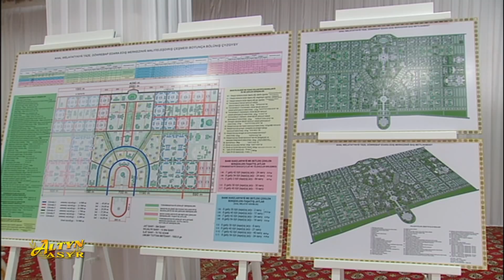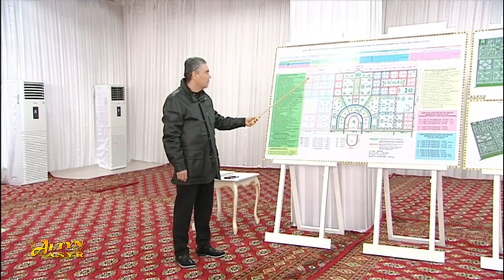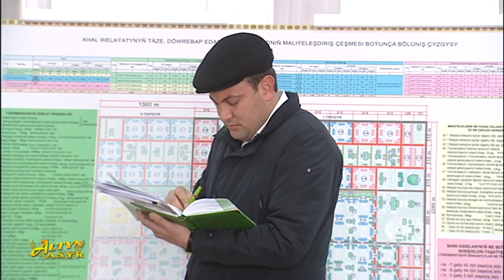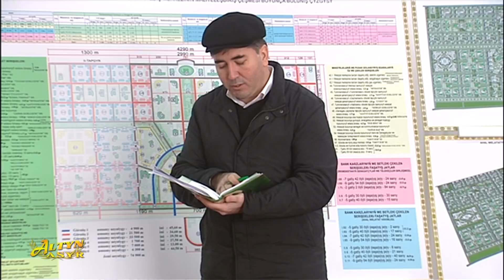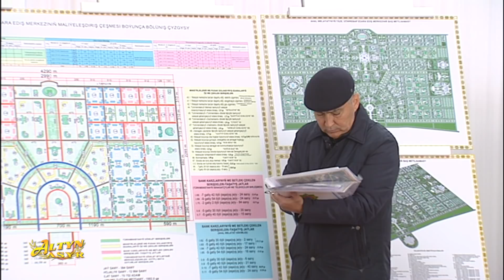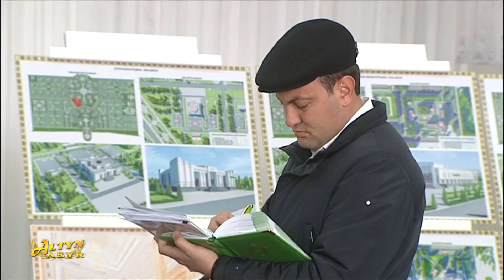Watan habarlary 16.03.2021